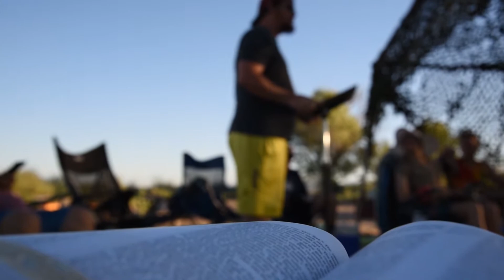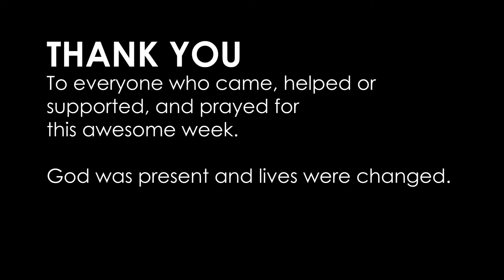OSM YOUTH SUMMER CAMP 2021